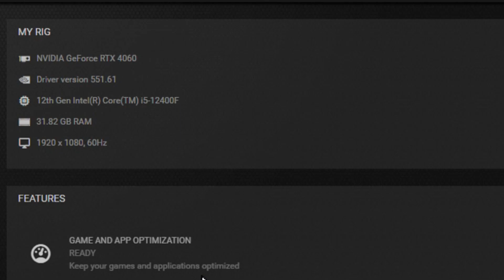Brothers A Tale of Two Sons Remake RTX 4060 FPS TEST | RTX 4060 & i5 12400F Benchmark 1080p/1440p/4K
Brothers A Tale of Two Sons Remake RTX 4060 8GB & i5 12400F Gaming Benchmark 1080p/1440p/4K

PC Specs:
Monitor: HUAWEI AD80HW 1080p 60 Hz
PSU: Corsair CV650 (650W)
CPU:  Intel Core i5 12400F
CPU Cooler: ID-Cooling SE-914-XT
GPU: GIGABYTE RTX 4060 WINDFORCE OC 8GB 128 bit
Motherboard: ASUS PRIME B660M-K D4, Socket 1700
RAM: 32 GB DDR4 DUAL CHANNEL 3200 MHz CL22

1080p HIGH 0:00
1080p ULTRA 2:26
1080p ULTRA / DLSS Q 4:05
1440p MEDIUM 6:15
1440p HIGH 7:30
1440p HIGH / DLSS B 9:39
4K MEDIUM 11:08
4K MEDIUM / DLSS P 12:48

2/3 FPS more without recording